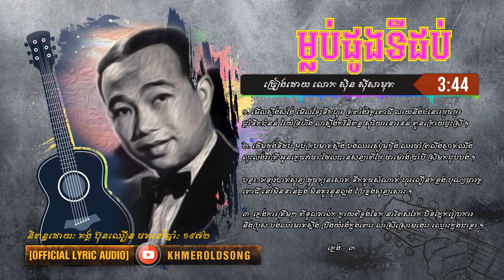ម្លប់ដូងទី១០-ស៊ិន ស៊ី​សាមុត,Mlub Doung Ti 10-Sin sisamuth[AUDIO LYRICS]-YouTube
បទៈ ម្លប់​ដូង​ទី​ដប់
ច្រៀង​ដោយៈ ស៊ិន ស៊ី​សាមុត
និពន្ធ​ដោយៈ គង្គ ប៊ុន​ឈឿន ថត​នៅ​ឆ្នាំៈ ១៩៧២
១. មើល​ស្ទឹង​សង្កែ មើល​ខ្សែ​ទឹក​ហូរ ត្រពាំង​​វត្ត​ពោធិ៍ លាយ​នឹង​ជំនោរ​ថ្ងួចថ្ងូរ
​ផ្ដាំ​ទឹក​ជំនន់ រៃ​យំ​ទ្រហឹង លា​ស្ទឹង​កវី​និពន្ធ សូរិយា​ទោរទន់ ពួន​ក្រោយ​ផ្ទះ​ស្រី ។

២. ដើម​ដូង​ទី​ដប់ ម្លប់​ក្រប​មាត់​ស្ទឹង បង​ឈរ​ស្ងៀម​ធ្មឹង ឈរ​ចាំ​ព្រលឹង​​ស្ងាត់​ឈឹង​
លុះលង់​រាត្រី អូន​ភ្លេច​វាចា ដែល​បាន​សន្យា​ពី​ថ្ងៃ ថា​ម៉ោង​ប្រាំបី ស្រី​មក​ជួប​បង ។

បន្ទរ. ឥឡូវ​បាត់​សូន្យ ដូច​ក្បូន​រសាត់ ទឹក​គួច​សំណាត់ ហូរ​លឿន​កន្លង បុណ្យ​ផ្កា​វត្ត​
ពោធិ៍ នៅ​មិន​ទាន់​ឆ្លង មិន​គួរ​នួនល្អង ប្រែ​ខ្នង​សូន្យ​សោះ ។

៣. ភ្លេង​ការ​គ្រឹម​ៗ ពី​ទួល​តាឯក ក្លាយ​​ពី​​​ខ្លងខែក នារី​ពស់​​វែក បិទ​ភ្នែក​រៀបការ​
នឹង​ប្រុស បង​ឈរ​មាត់​ស្ទឹង ប្រឹង​យំ​រងំ​ក្នុង​ពោះ លា​ស្រី​​ស្រោម​​ងោះ ឈ្មោះ​​ក្នុង​ជា​ខ្លា ។

ភ្លេង – ៣
And get $100 and 300 KHs bonus!